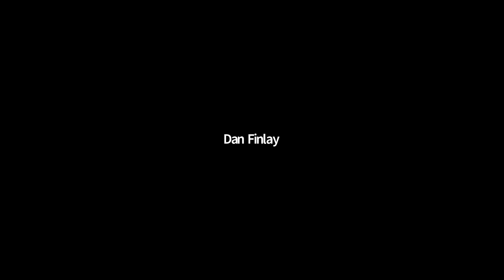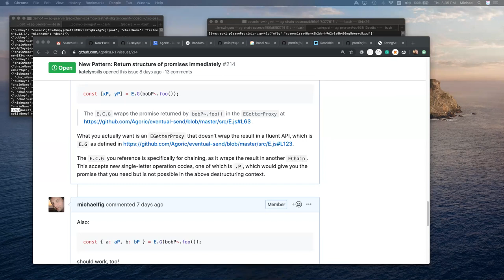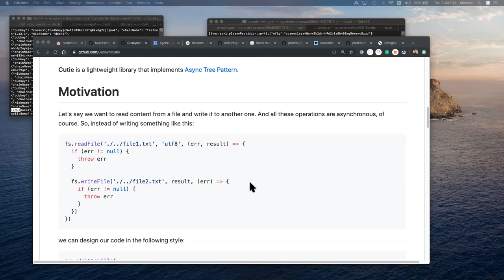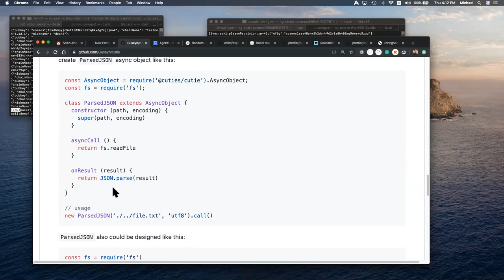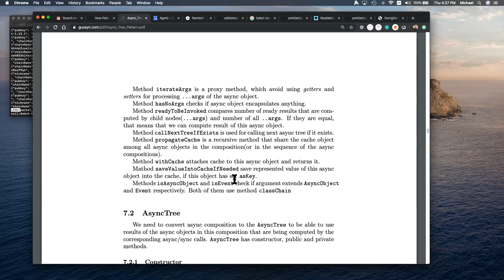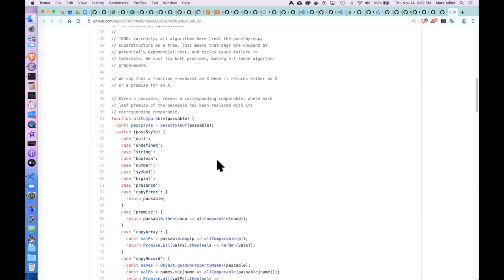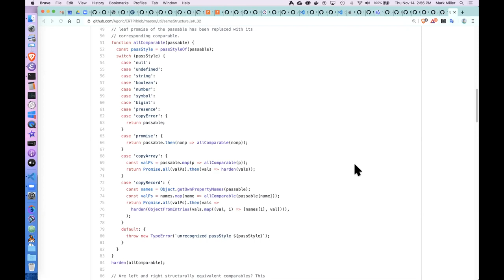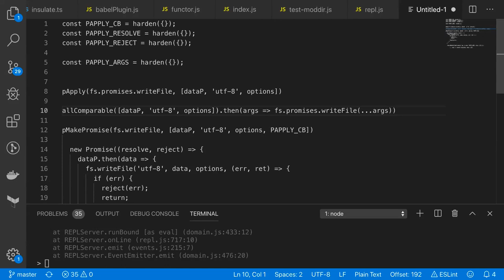SES-mtg: distributed programming abstractions